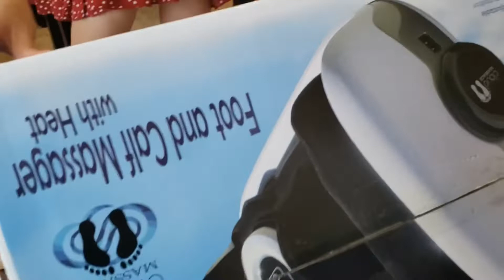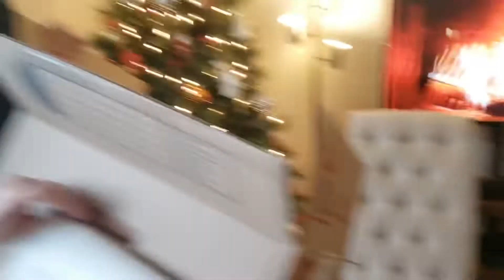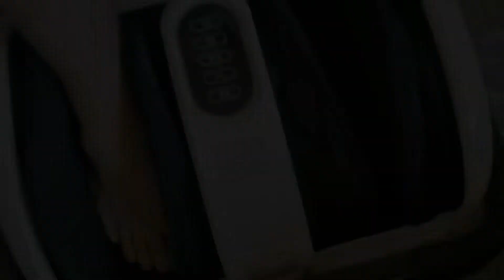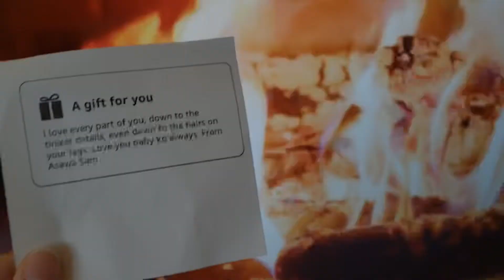NAGING EMOSYONAL SA REGALO NI MISTER 😭 | OPENING OUR GIFTS 🎁 | FILIPINA AMERICAN COUPLE 🇺🇸🇵🇭